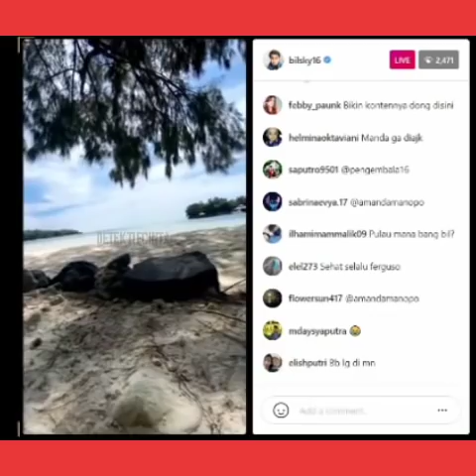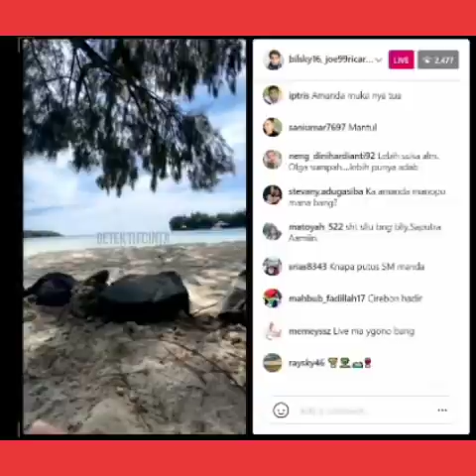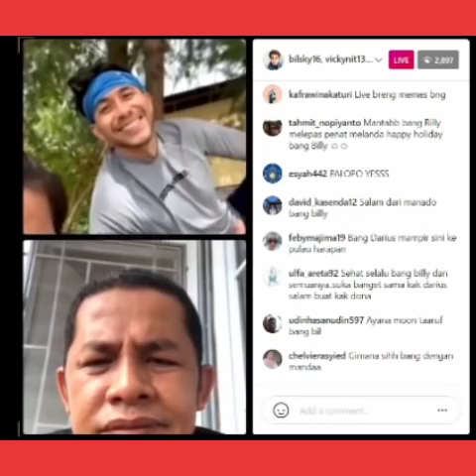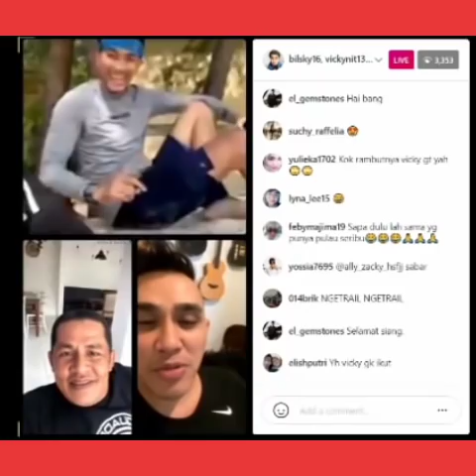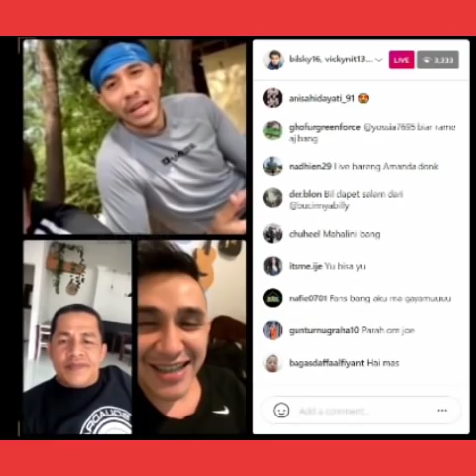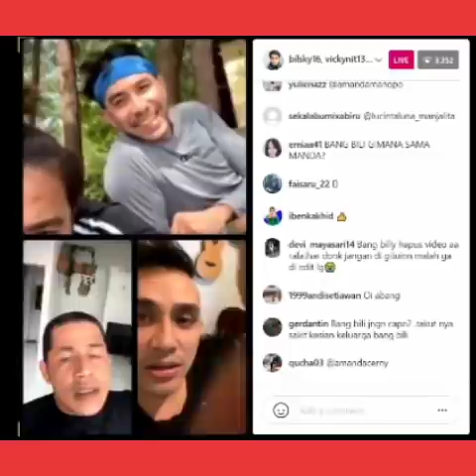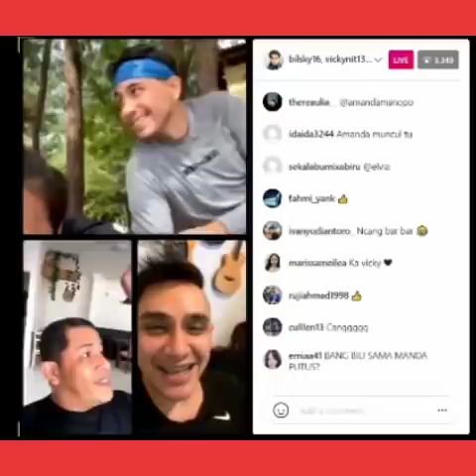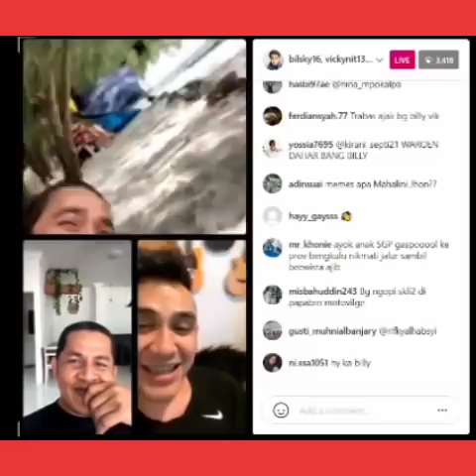live Ig Billy Syahputra Vicky : gua sumpahin s*nami 😂 Dery : kepatok ikan pari lu 😂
Full Live Ig Billy Syahputra dan Darius  ledekin Vicky dan om Joe !! Pamer keindahan pulau Dolphin 😂
 Vicky : gua sumpahin s*nami 😂  Dery : kepatok ikan pari lu 😂